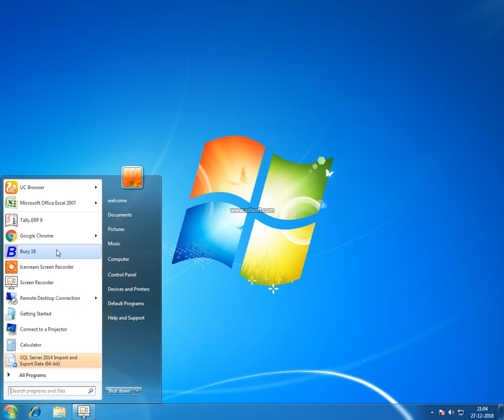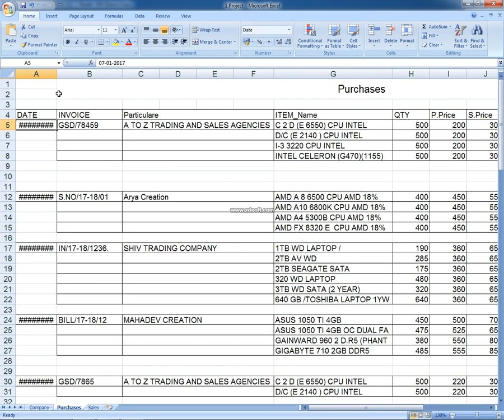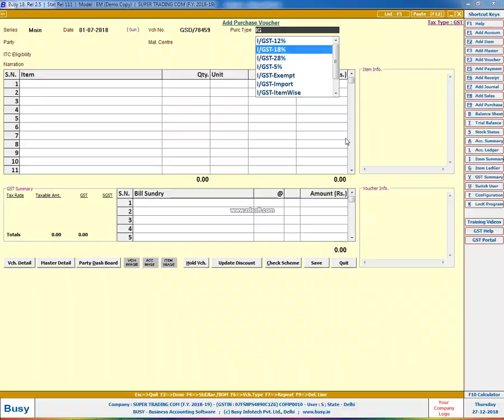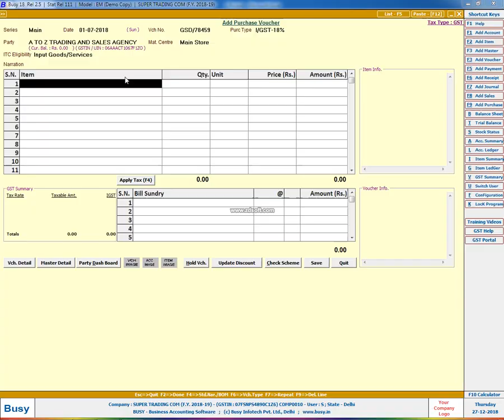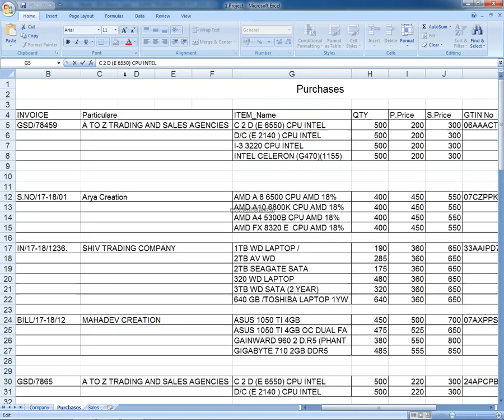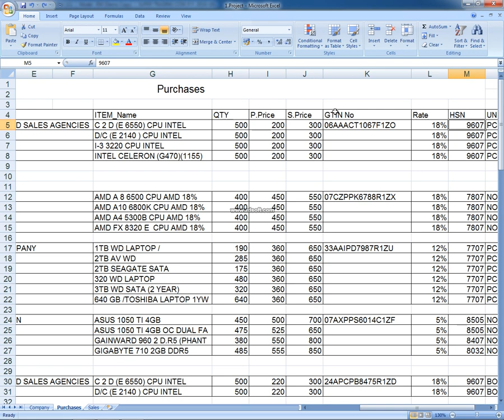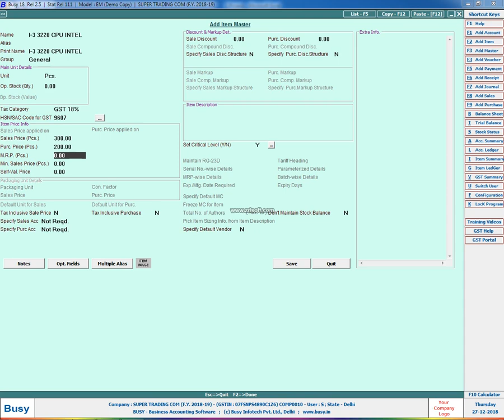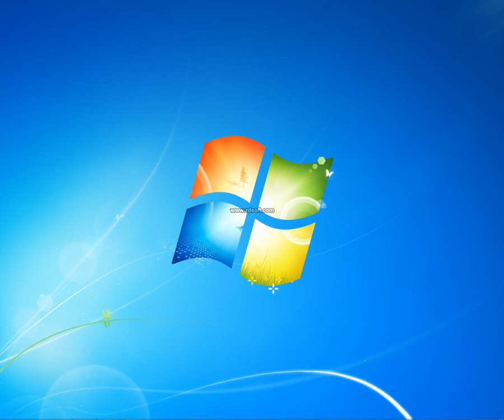INTRODUTION IN GST DAY 1